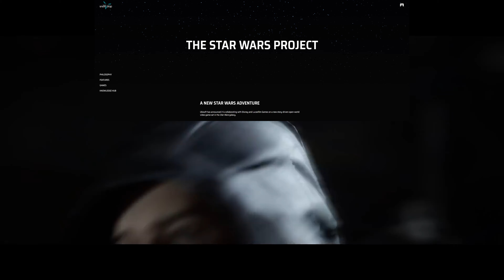Cloud Gaming News - Leaked Mandalorian Stadia Game! But Is It Real? Cloud Gaming Growth!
Cloud gaming news covering the potentially leaked gameplay of the Mandalorian on google stadia! That being said is it real? I'm skeptical about it and ill be going over my own thoughts on what has been shown. Well also talk the latest analytics showcasing's cloud gaming's potential growth over the next few years.

00:00 - Start
00:17 - Cloud Gaming Future Growth
02:00 - The Mandalorian Leaked!